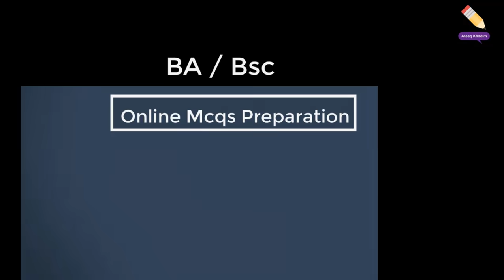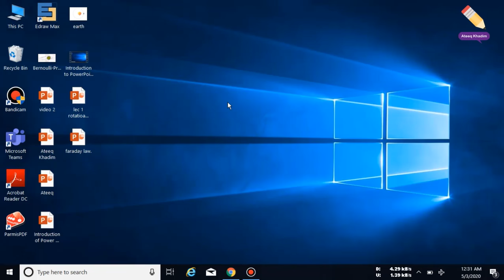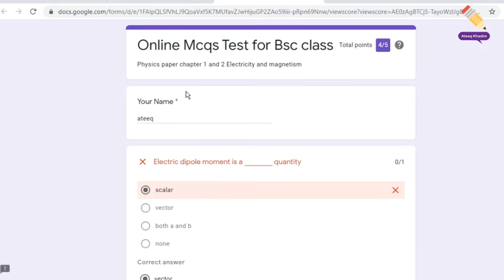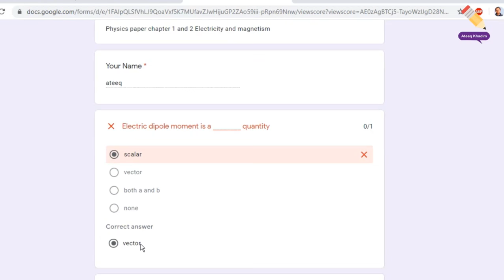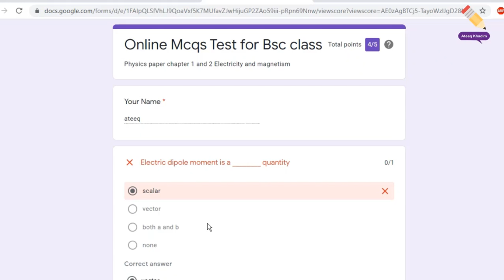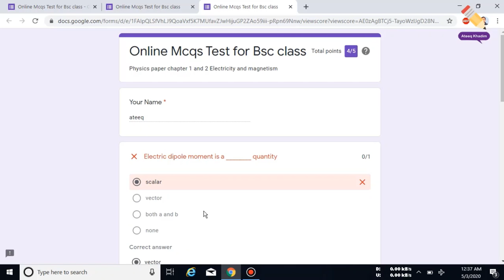Online mcqs exam's preparation Punjab university | BA/BSc/ADS students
This video is helpful for students of BA/Bsc and ADS.
This video gives you all information about BA/BSc exam.